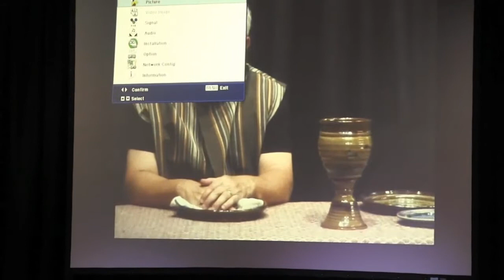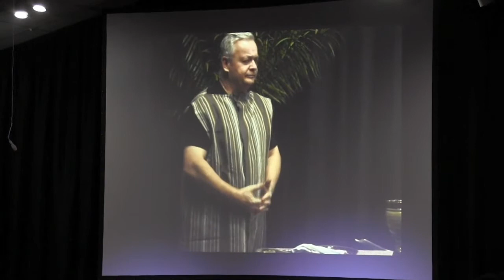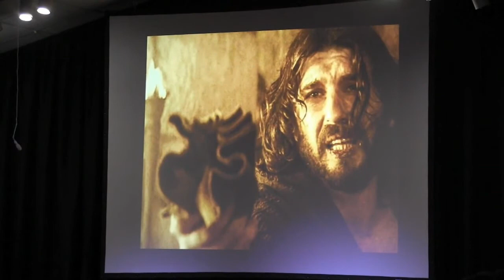"The Issue with Washing Feet"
Harvester UMC, 03-30-18, Pastor Russell McKee, Pastor Gary Hallam, Holly Hallam, Delaine Holsopple,Good Friday Service